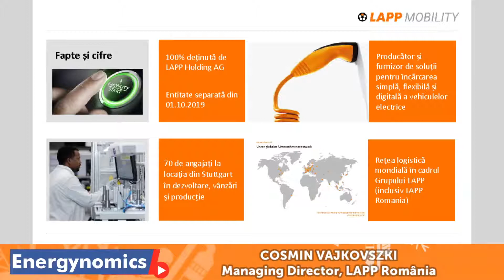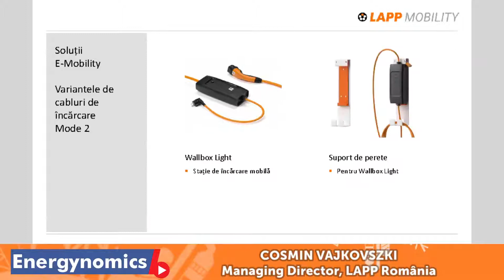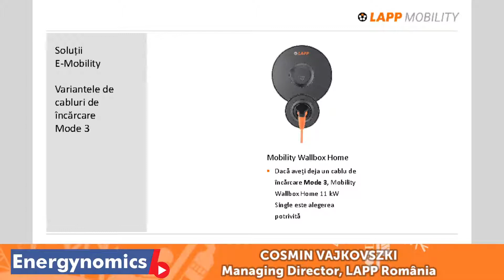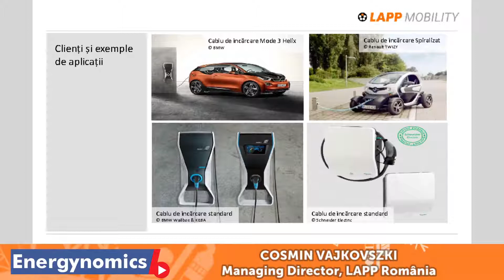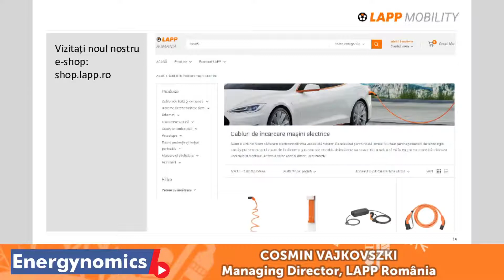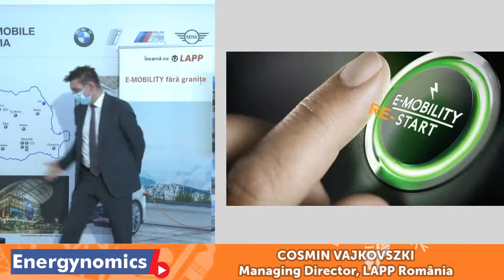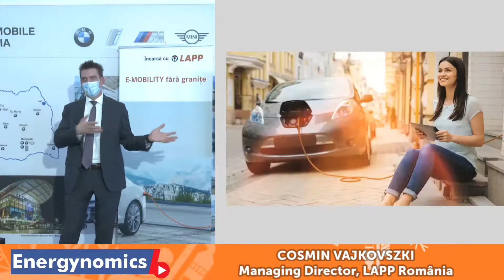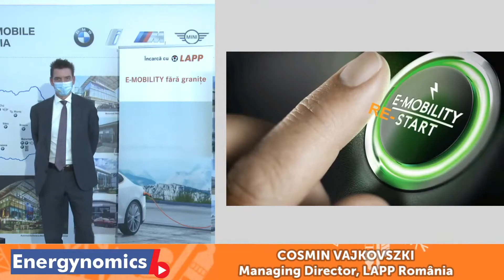Cosmin Vajkovszki - Desantul mașinilor electrice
Cosmin Vajkovszki, Managing Director, LAPP România